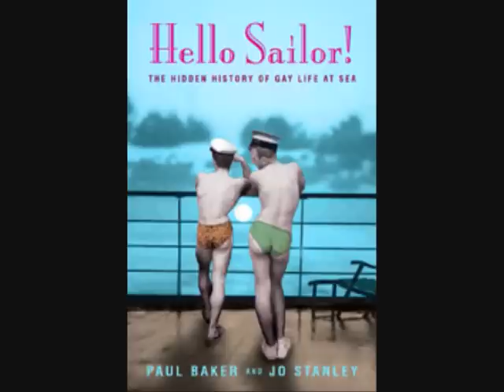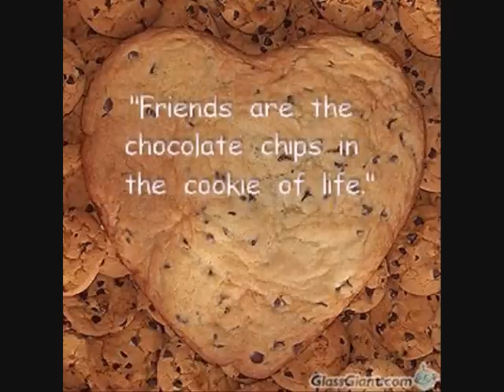James Munden's Drunk Phonecall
A recording of a drunken phonecall from James Munden.